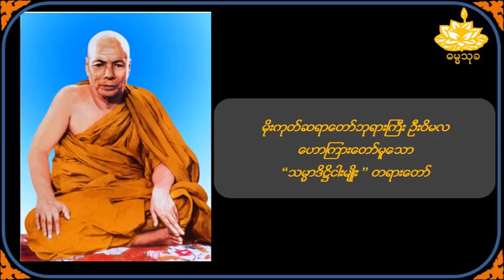သမ္မာဒိဋ္ဌိငါးမျိုး တရားတော် - မိုးကုတ်ဆရာတော်ဦးဝိမလ